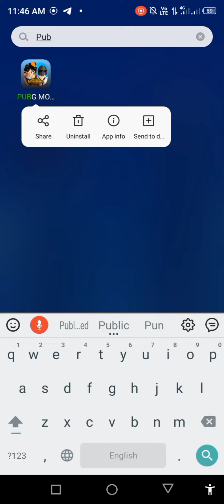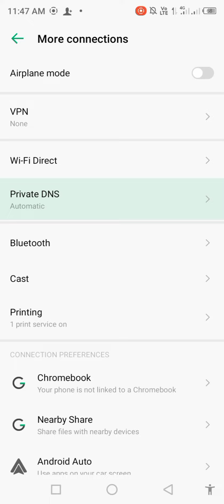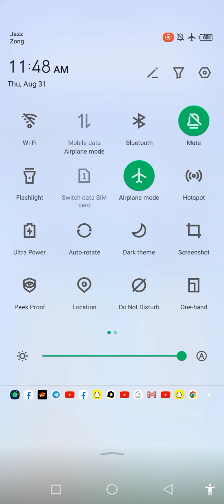FIX BGMI LOGIN PROBLEM TODAY || SERVER AUTHENTICATION ERROR. LOGIN FAILED (211)pubg problem fix 2023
FIX BGMI LOGIN PROBLEM TODAY || SERVER AUTHENTICATION ERROR. LOGIN FAILED (211)

Network Error, Login Failed.
Bgmi bgmi login problem
bgmi not open problem Network Error Login failed Please check
Your Network Settings bgmi server did not respond
Server Authentication error login failed bgmi
 bgmi Login issue fix how to fix bgmi login problem

server authentication error login failed bgmi | network error login failed please check your network

bgmi server authentication error login failed | bgmi server down | Bgmi Ban In India

authentic failed. please log in again bgmi | server authentication error login failed |login problem

bgmi server authentication error login failed(211)| server solution in bgmi |5 min me login bgmi 😰

Bgmi Server Down | Server Authentication Error - Login Failed | BGMI Ban Again? Official Notice

system error occurred login failed
12 pubg
pubg lite
pubg kr login problem ios
pubg mobile login problem new
version
authorization revoked pubg
mobile facebook
server authentication error login
failed pubg lite
bgmi server problem
pubg login error 211
bgmi unban
bgmi login problem today
failed. (211)
failed pubg mobile
failed pubg mobile lite
server
authentication
error login failed pubg
mobile
server authentication
mobile lite
server authentication
mobile mod apk
server authentication
mobile global
server authentication
mobile twitter
server authentication
mobile kr
server authentication
mobile hack
server authentication
mobile 211
server authentication
mobile facebook
server authentication
mobile 2.6